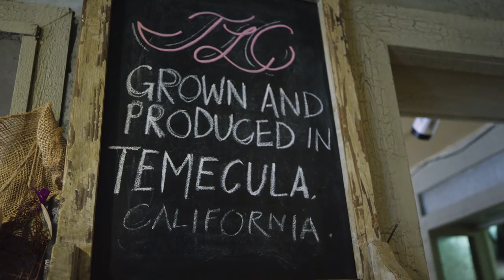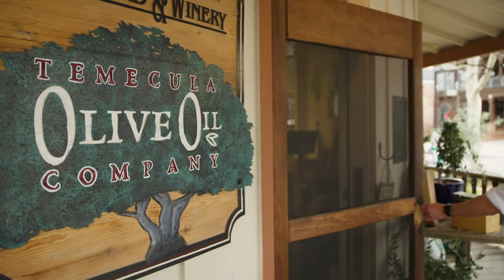California 101: Temecula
North of San Diego County lies the grape-rich region of Temecula, a fertile valley boasting 40-plus vineyards, dozens of tasting rooms, and an easy-living vibe. Plan to stay for at least a weekend—you’ll want to enjoy the sunny weather and take part in wine-tasting, golfing, balloon rides, and more.